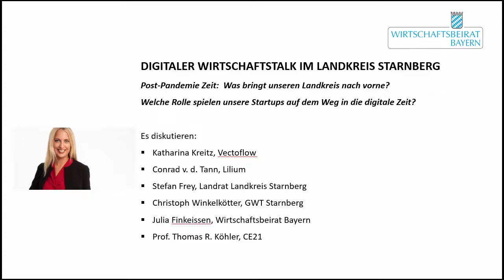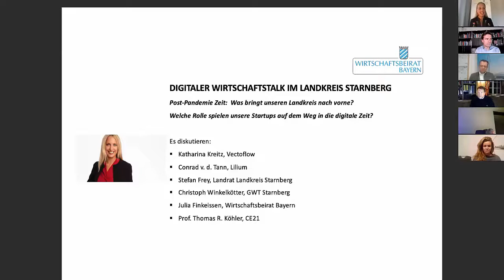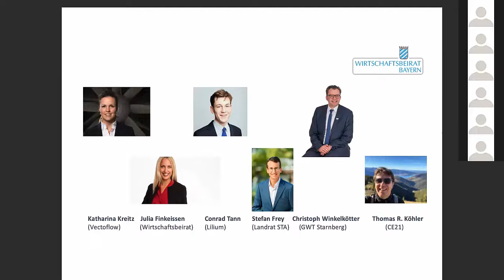DIGITALER WIRTSCHAFTSTALK IM LANDKREIS STARNBERG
Post-Pandemie Zeit:  Was bringt unseren Landkreis nach vorne?
Welche Rolle spielen unsere Startups auf dem Weg in die digitale Zeit?

Es diskutieren:
Katharina Kreitz, Vectoflow
Conrad v. d. Tann, Lilium
Stefan Frey, Landrat Landkreis Starnberg
Christoph Winkelkötter, GWT Starnberg
Julia Finkeissen, Wirtschaftsbeirat Bayern
Prof. Thomas R. Köhler, CE21